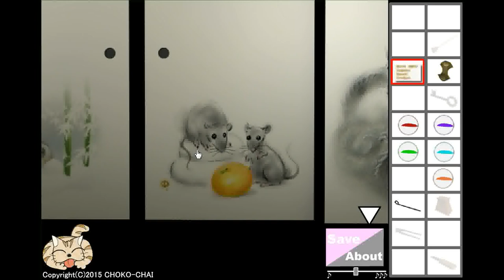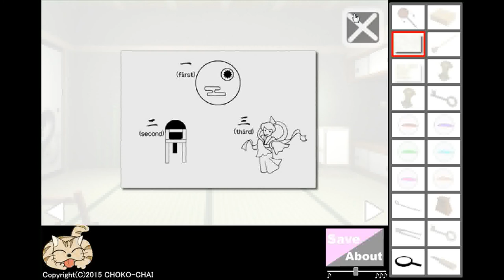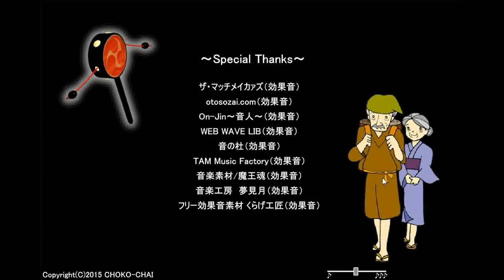[Choko-Chai] The Tree Bamboo Princesses (normal end) Walkthrough